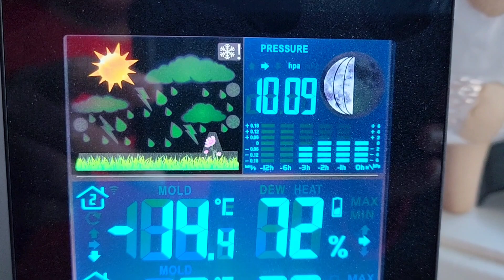พาแมวเดินเล่น และไปทิ้งขยะ